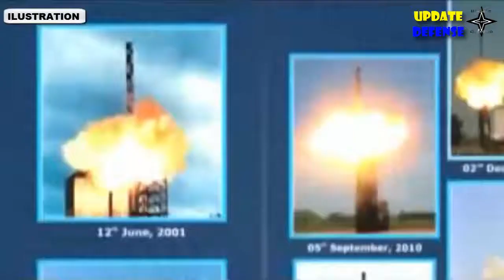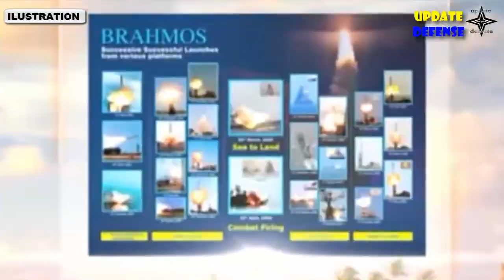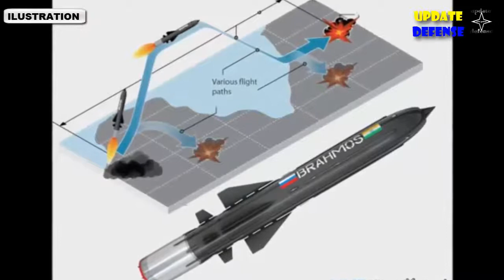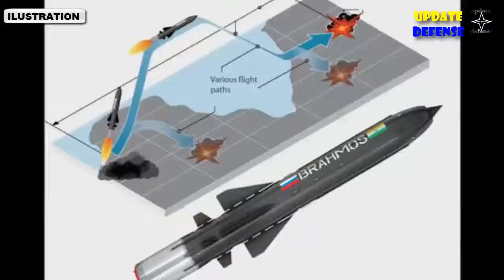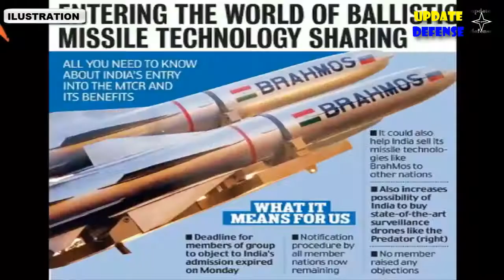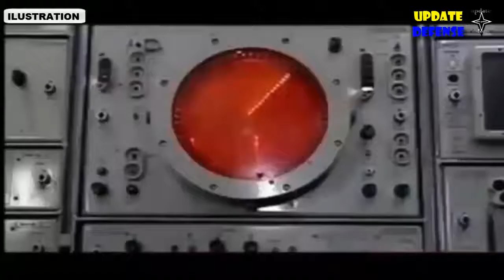Brahmos Missile For Ph Military - Why Chinese Nervous !!!